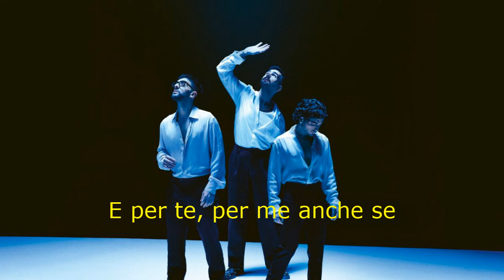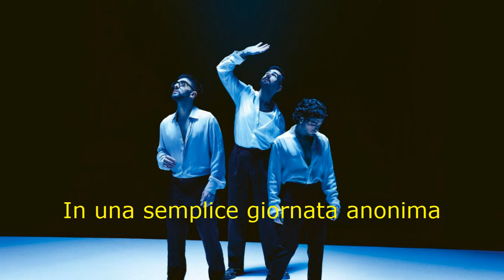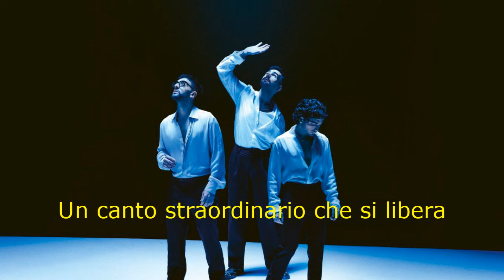Il Volo Opera Musica e Testo